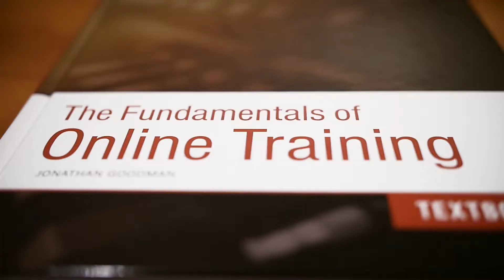Marc Jason Locquiao - Online Trainer Academy Success Story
"It's nice to see the step-by-step approach to creating a business."

Learn more about OTA and get on the waiting list

From Surrey, Marc-Jason has become thew go-to getting new police recruits ready to serve and protect us and reaches more across the country with his niche firmly establishing his own category of one.